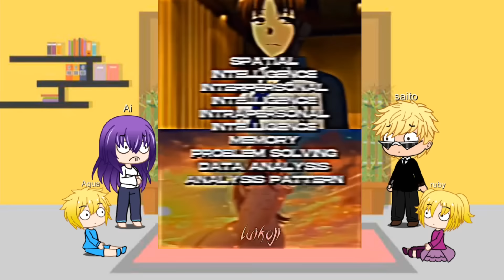Oshi no ko react to Ayanokouji as Ai's Brother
hello guys,
This is my third reaction video,
In this video,I've made oshi no ko cast react to ayanokoji kiyotaka

I have read your suggestions and done the following:
1-Improved characters designs
2-Timed the reaction texts
3-Foucused more on characters' emotions,Faces ETC

1- Some audio may be changed or muted due to copyright
2- The edits in this video aren't mine
3- The video belongs to me (Dark kiyo)